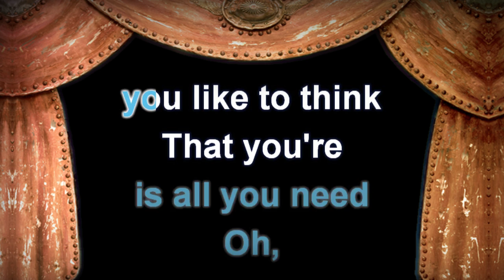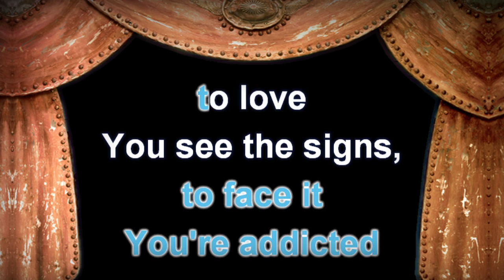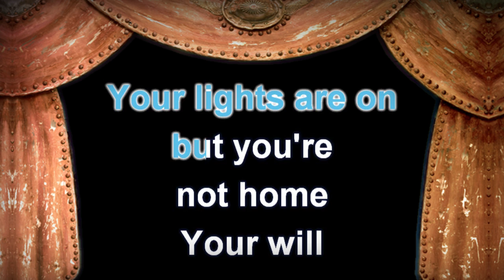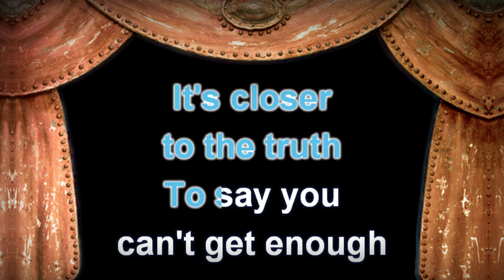Robert Palmer - Addicted To Love - Lyrics (Karaoke Version)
Robert Palmer - Addicted To Love with Lyrics (Karaoke Version)